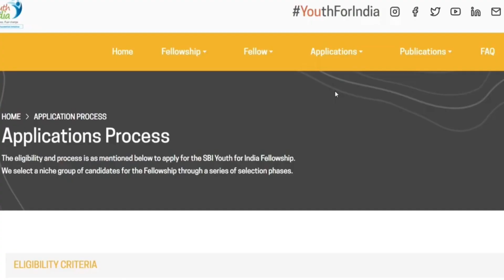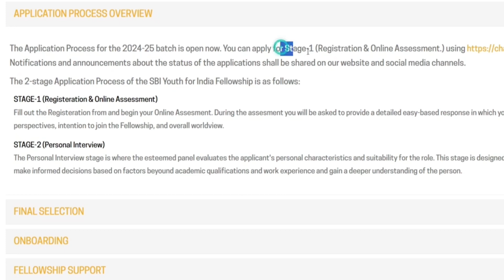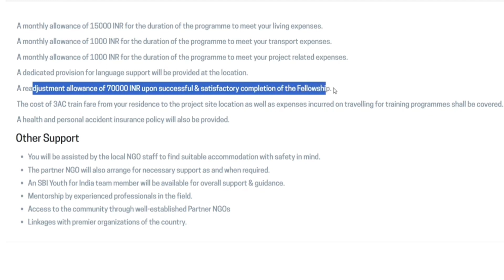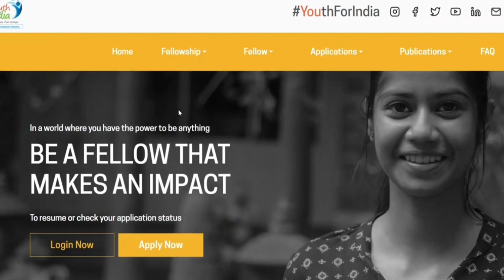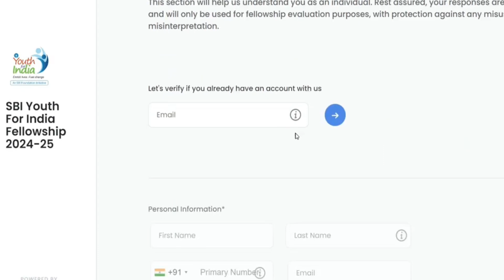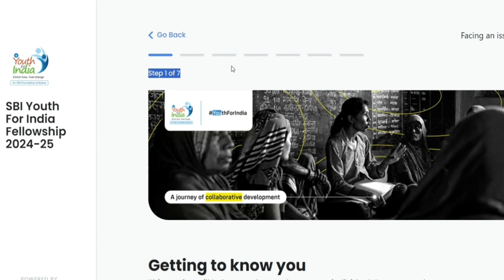SBI notification 2024💥sbi village job 2024 in Tamil | TN Government Bank Jobs 2024 in Tamil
SBI notification 2024💥sbi village job 2024 in Tamil | TN Government Bank Jobs 2024

SBI BANK JOBS IN TAMIL 2024

Bank History:-
State Bank of India (SBI) a Fortune 500 company, is an Indian Multinational, Public Sector Banking and Financial services statutory body headquartered in Mumbai. The rich heritage and legacy of over 200 years, accredits SBI as the most trusted Bank by Indians through generations.